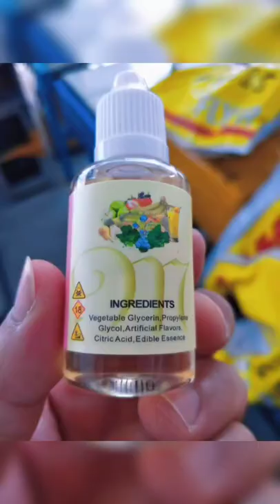Cosmetics export shipping from China / no customs problem.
QiHang International is a Logistics company in China.
We’re confident that we’re one of the most reliable and cheapest ways to send a parcel in the world。